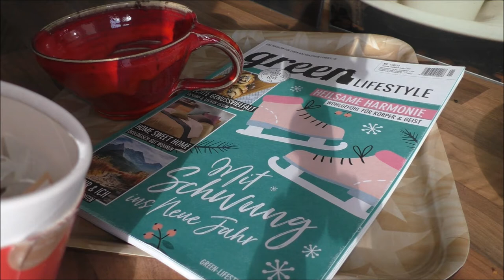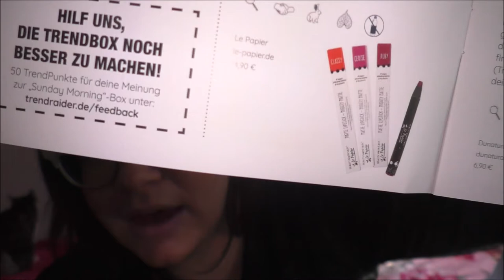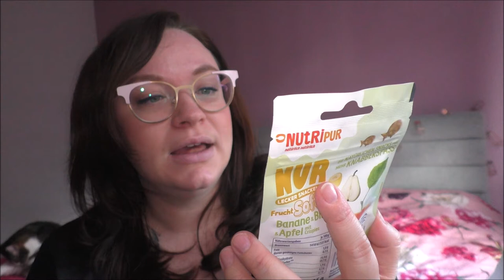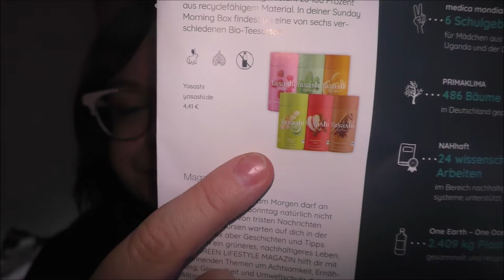Ideen für deine Mama Auszeit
Vielen Dank für die Kooperation an Trendraider Box

Mit meinem Code "frau_farbenfroh10" sparst du 10%.

TrendRaider hat sich auf nachhaltige und handverlesene Überraschungsboxen aus den Themenbereichen Fashion, Food, Wellness und Design spezialisiert. Die TrendBox ist eine monatlich erscheinende Überraschungsbox, die zu wechselnden Themen trendige und nachhaltig hergestellte Produkte beinhaltet.